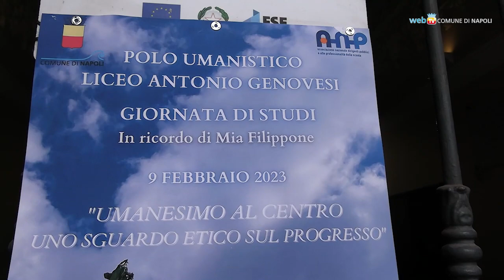Intitolata a Maria Filippone la biblioteca del liceo Genovesi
L'ex Vicesindaco di Napoli era stata la dirigente scolastica del liceo Genovesi: il liceo di Piazza del Gesù Nuovo ne ha conservato la memoria anche intitolando alla sua memoria la biblioteca.